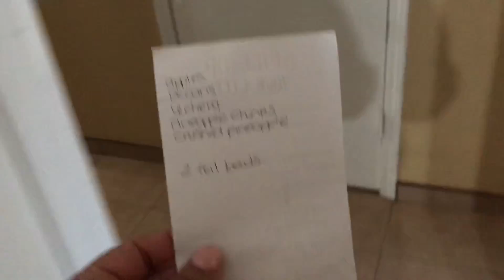Vlog #103 | Thanksgiving Day 2018 + Christmas Tree Decor | Daisy Hearts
I’m thinking of doing outfits video, or what i wear in the week? Would that be something you would like to see? Also I’m going to do Vlogmas...but when I don’t have much footage I’m going to combine them. Last year I only did 10 days bc I was working but I’m not this year. So that’s a plus! 😘
Social Media @DAISY_GOMEZ15